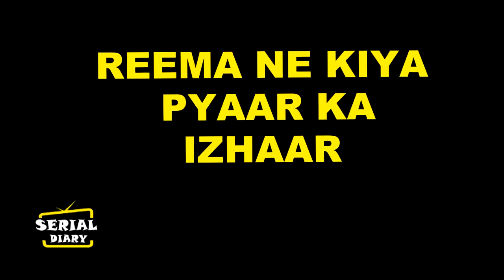SASURAL SIMAR KA 2 || OMG ! REEMA के प्यार को ठुकराकर VIVAAN चलेगा ये चाल,BADI MAA के साथ...